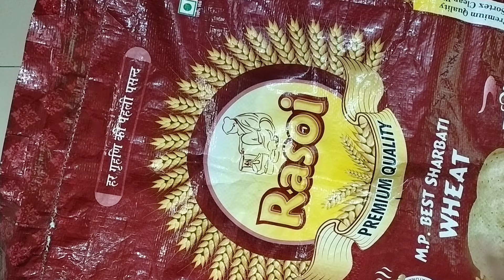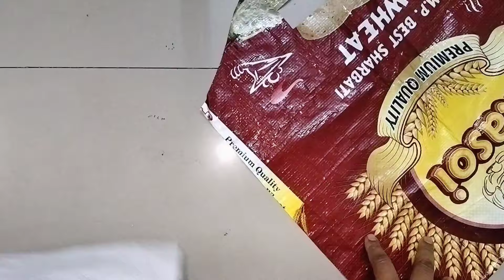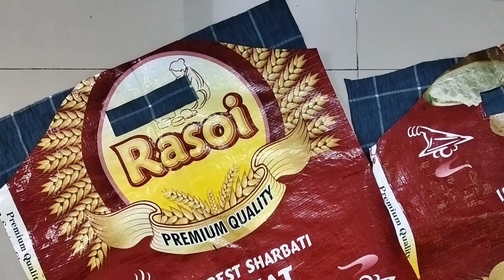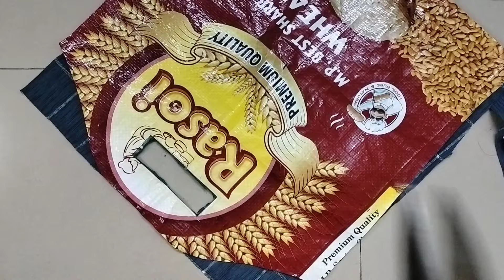⭐Rice bag reuse Idea- Shopping bag making at home/ bag cutting and stitching/ ladies purse/DIY pouch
Rice bag reuse idea/ wheat bag reuse/ Bag cutting and stitching | Perfect zipper handbag making at home/ shopping bag /grocery bag/ travel bag/ sling bag/ bag/ pouch/ Zipper pouch/ potli bag making at home /bag kaise banate hain

handmade bag
bag making
shopping bag
tote bag
travel bag
homemade bag
clothes bag
grocery store bag
sling bag
cross body bag
shoulder bag
zipper bag
easy bag
handbag
side bag
beg bnana